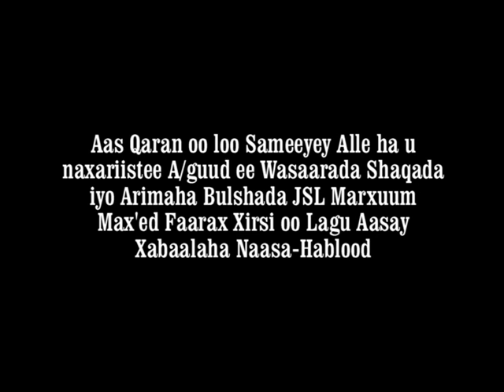AASKA MARXUUM MAXAMED FAARAX AGAASIMIHII GUUD EE SHAQADA EE HORE ALLE HA U NAXARIISTEE